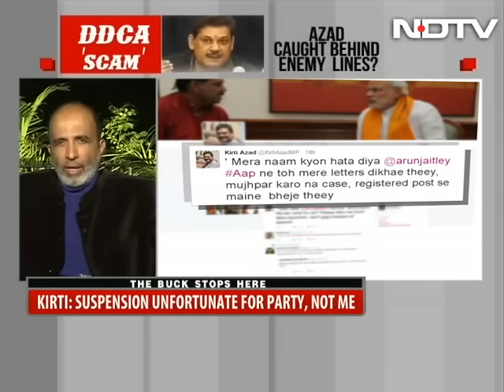Kirti Azad caught behind enemy lines, suspended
The Buck Stops Here:
BJP goes on the offensive on the DDCA pitch, suspends lawmaker Kirti Azad, who has taken on Finance Minister Arun Jaitley. Not taking it lying down, Mr Azad says his suspension is bad for the party not him and that the PM must intervene on his side.